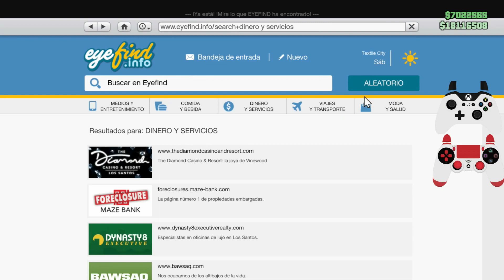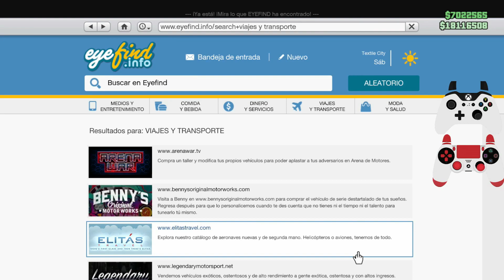COMO DUPLICAR COCHES SOLO SIN AYUDA PLACA LIMPIA Y MASIVO GTA 5 ONLINE - DINERO INFINITO GTAV ONLINE